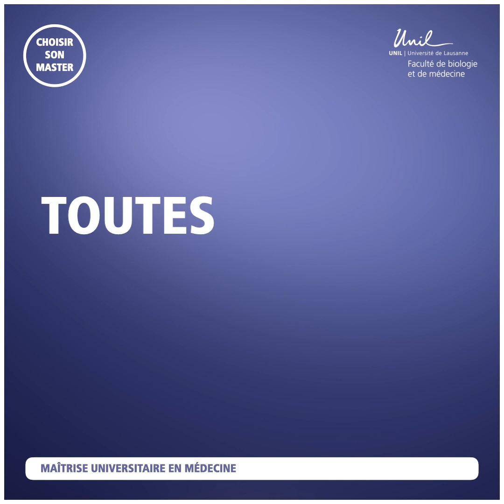Maîtrise universitaire en Médecine / FBM - UNIL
Cette vidéo a été produite en respectant les mesures sanitaires anti-COVID.
Université de Lausanne, UNIL - février 2021